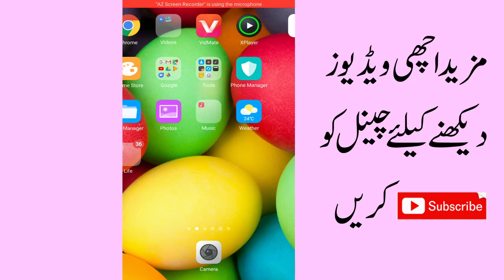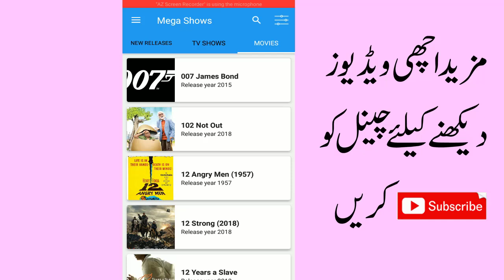Best New Movies Apps For Android 2019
Hi Friends today i will tell you about Best New Movies Apps for Android 2019. I hope You will enjoy this app